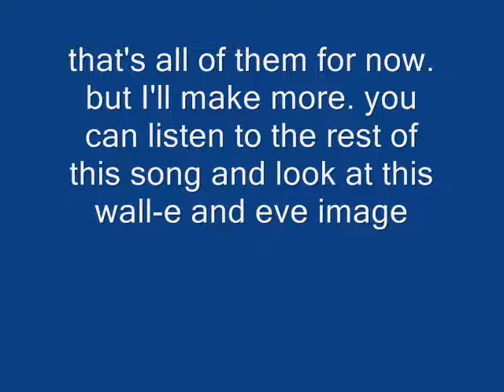wall-e and eve drawings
Here's drawings of wall-e and eve I made myself. I'm gonna keep on making more to put on here. Hope you like them!